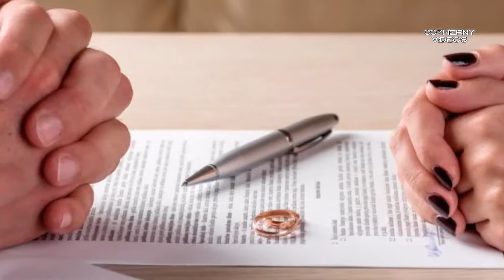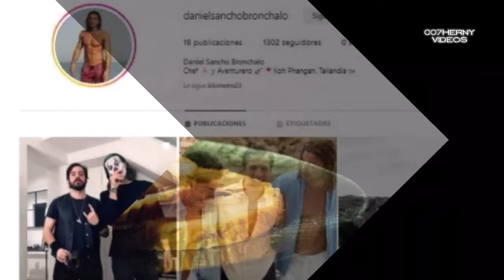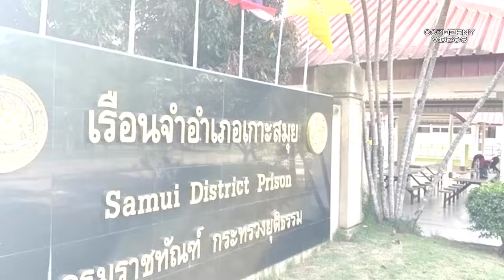QUIEN ES DANIEL SANCHO ASÍ ERA SU VIDA